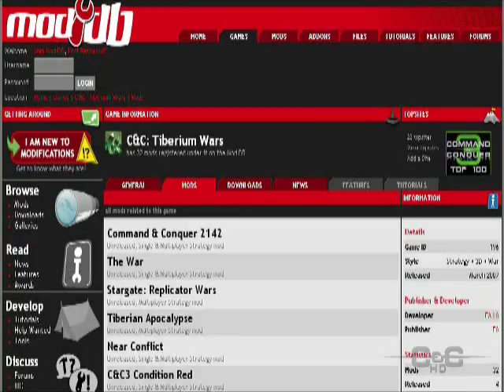Episode 1 of C&CTV BattleCast Prime Time Part 1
First episode of EA's C&CTV BattleCast Primetime from the brain of David Silverman. Part 1 of 6.